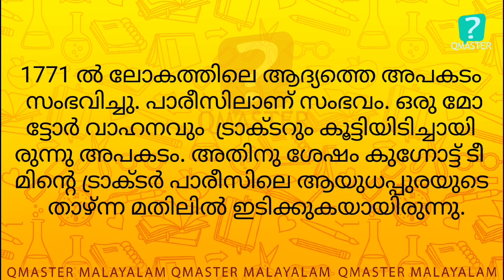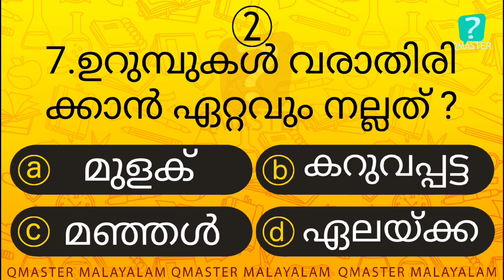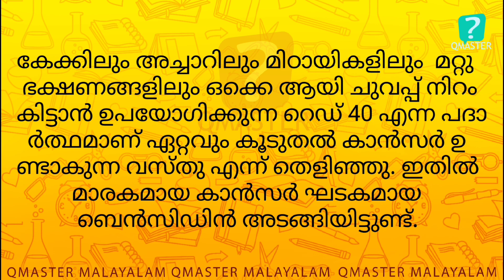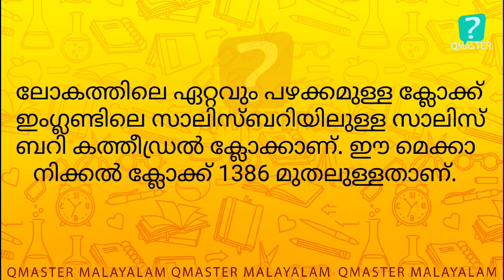Episode | ഇതിൽ എത്ര സ്കോർ കിട്ടുമെന്ന് നോക്കൂ l Malayalam Quiz l MCQ l GK l Qmaster Malayalam